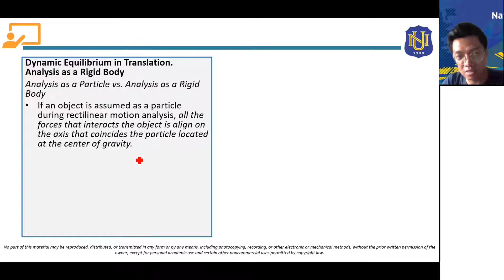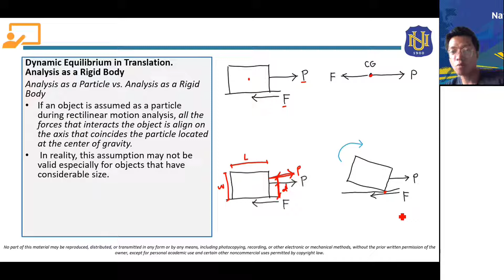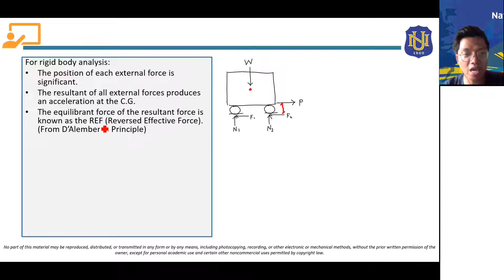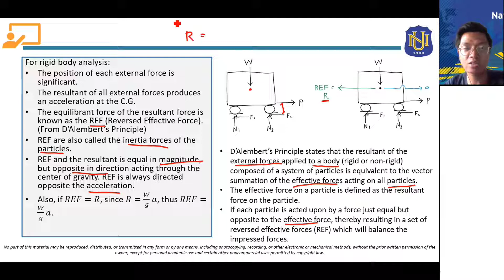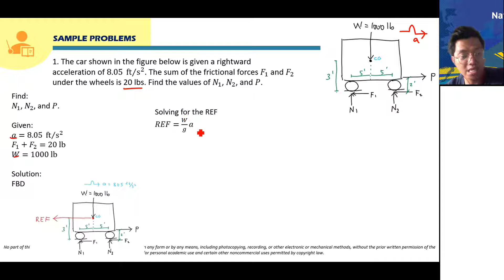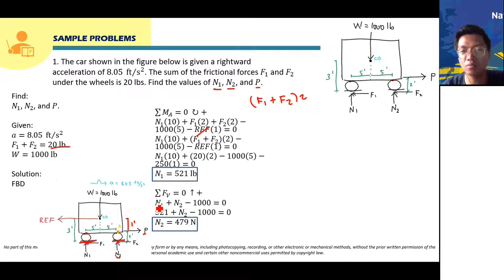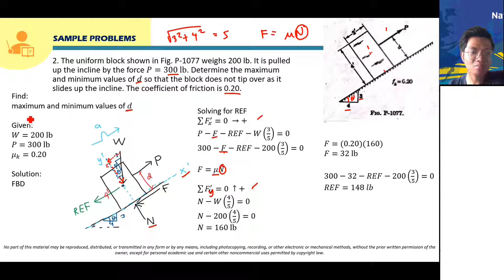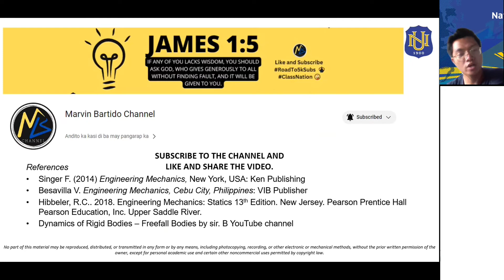Dynamics of Rigid Bodies - Dynamic Equilibrium in Translation (Analysis as Rigid Bodies)